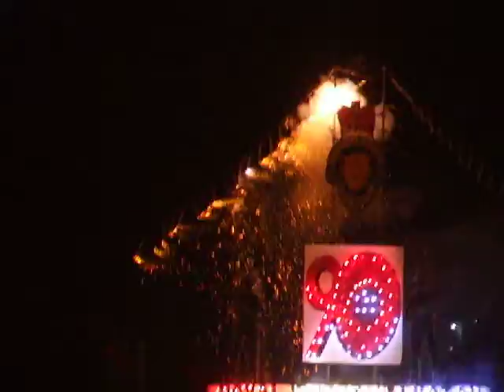2011 East Hoathly Bonfire Night Royal British Legion Firework Tribute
Celebration of 90 years of the Royal British Legion at East Hoathly Bonfire Night